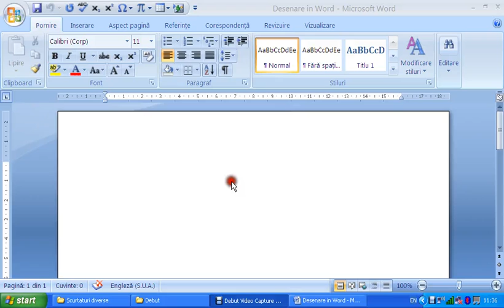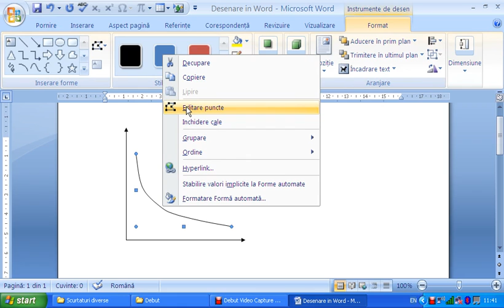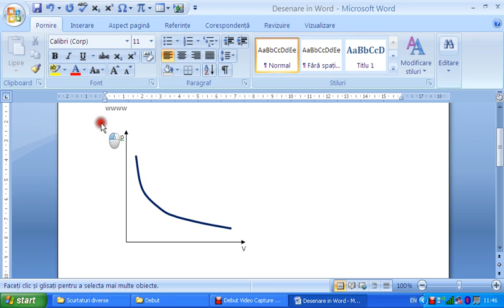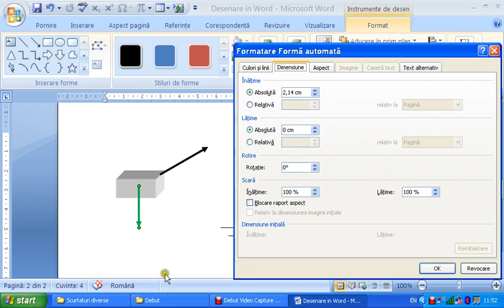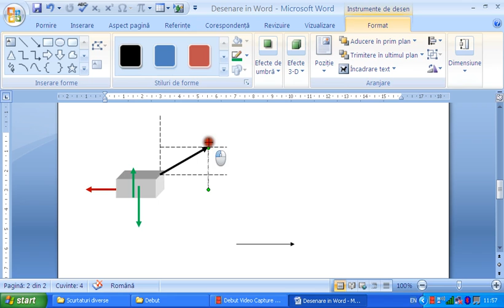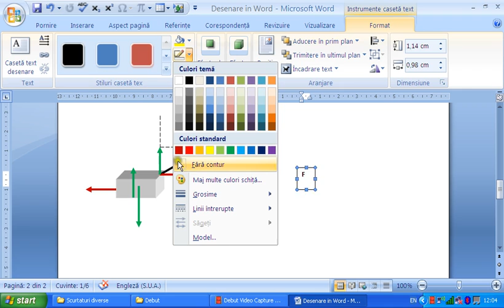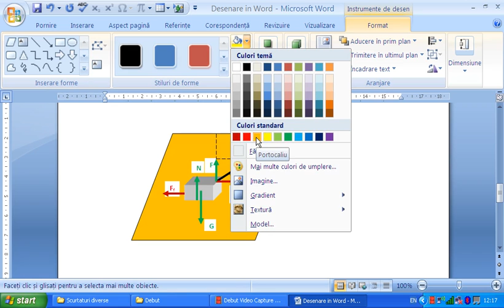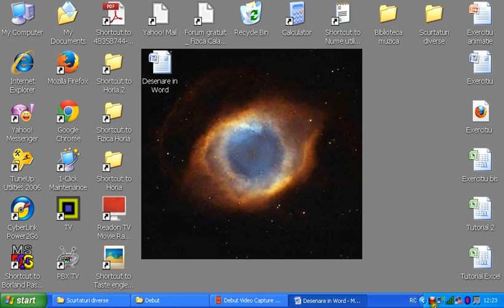Tutorial Desenare in Word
Tutorial pentru desenare in Word 2007